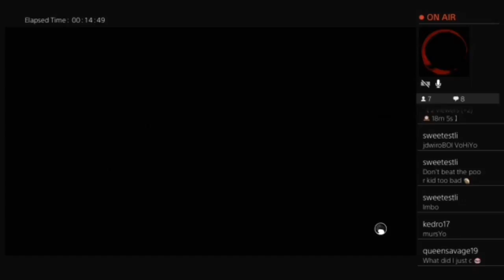I'm The Best Babysitter Ever! [ MKXL Gameplay ]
Me educating my nephew in the ways of Mortal Kombat!!! Enjoy!